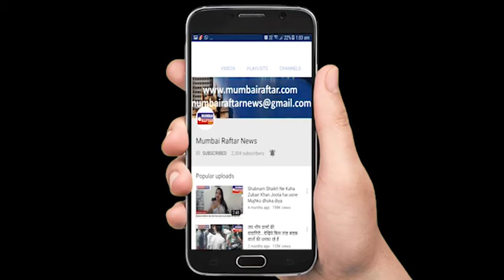SUPER DANCER PROMOTIONS WITH SHILPA SHETTY